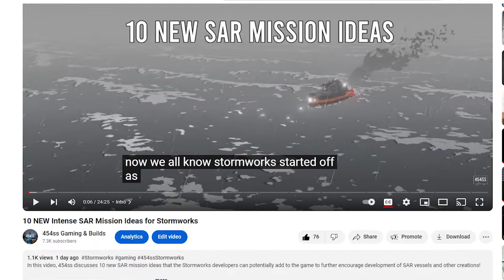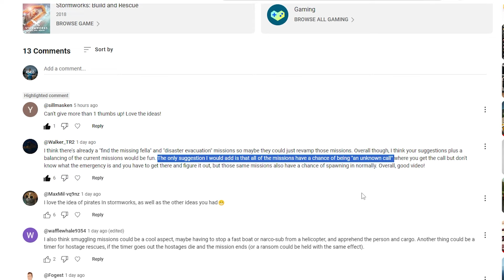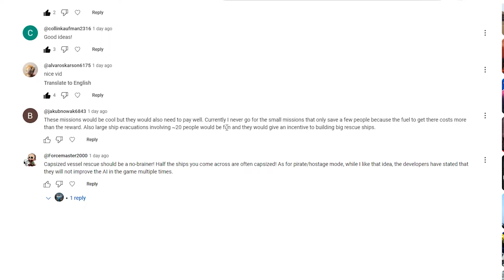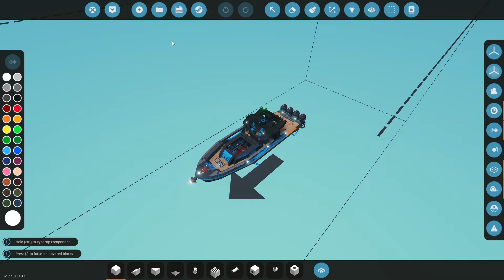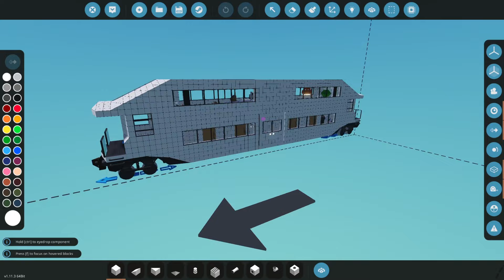ANOTHER 10 Intense SAR Mission Ideas for Stormworks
In this video, 454ss discusses 10 more SAR mission ideas that the Stormworks developers can potentially add to the game to further encourage development of SAR vessels and other creations!

Chapters

0:00 Intro
3:06 1 - Ghost/Abandoned Ships
5:56 2 - Obstacle Tow/Recovery
7:58 3 - Floating Mine Recovery
9:10 4 - Environmental Monitoring
10:43 5 - Submarine Rescue
11:42 6 - Underwater Base Evacuation
12:52 7 - Underwater Wreck Exploration
13:40 8 - Documentation Check
15:05 9 - Hazardous Material Clean Up
16:45 10 - Maritime Patrol
18:35 Conclusion